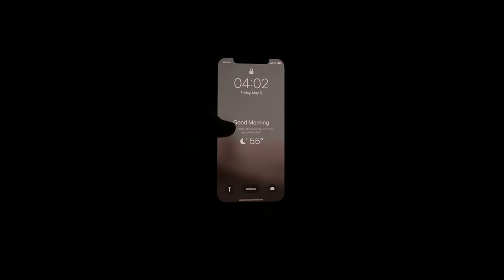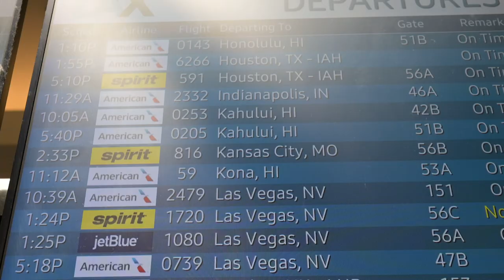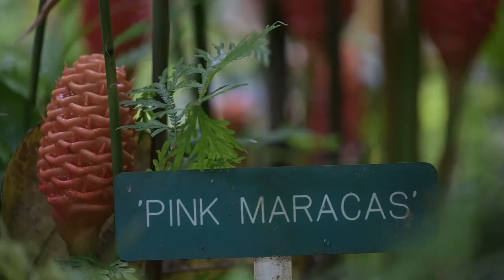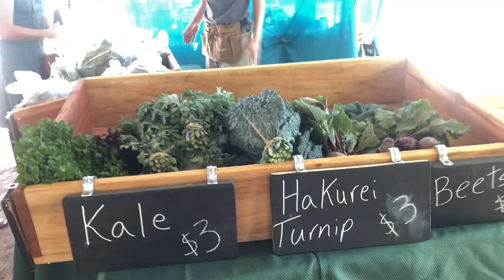2022 Week 18 May 01-07